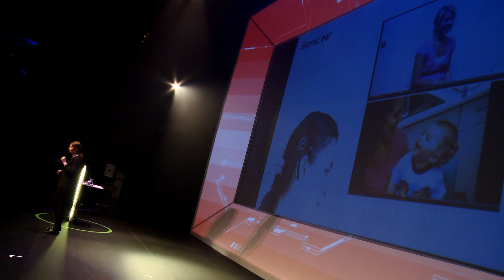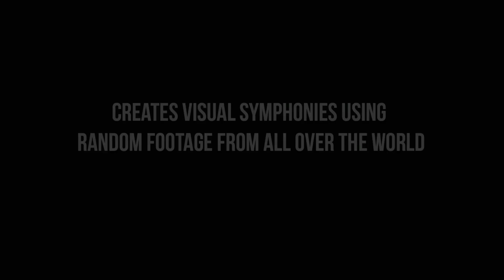Think 2016 - Google Israel: The highlights